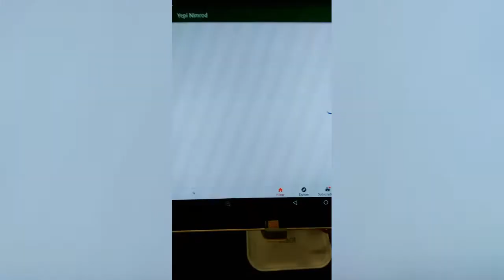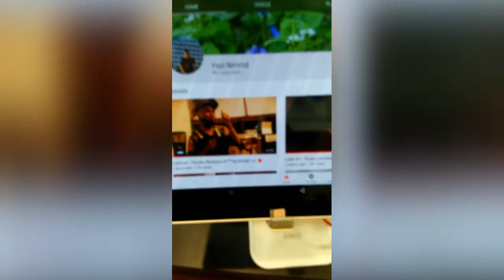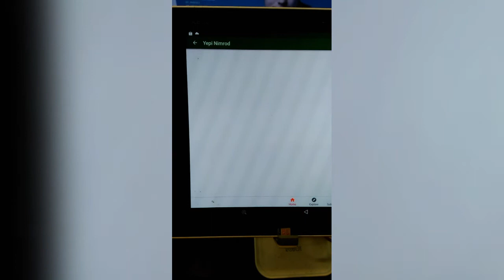Detik-detik 1juta subscribe eh kok 1000?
SETIAP USAHA SELALU ADA HASIL

   JANGAN LUPA NGOPI DAN BAHAGIA